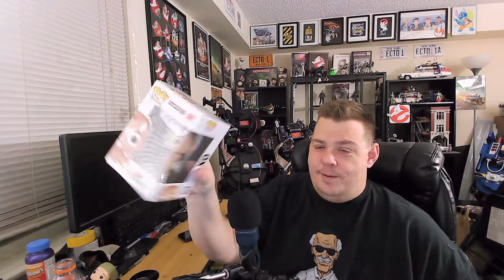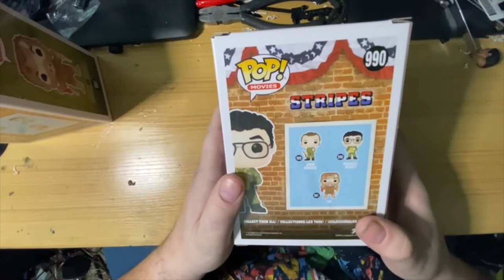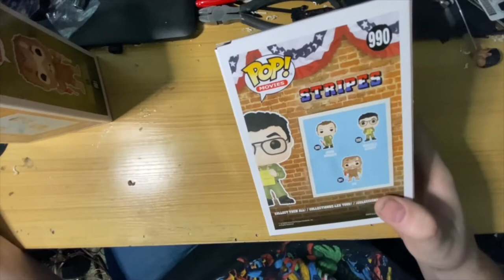Funko Pop Movies - Stripes Unboxing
Welcome "  Isaac’s Shorts and Vids =)   "

101% 2.03K/2K

Support THE DIMENSION:

OX and Russell

any suggestions or inquries to

101% 2.03K/2K